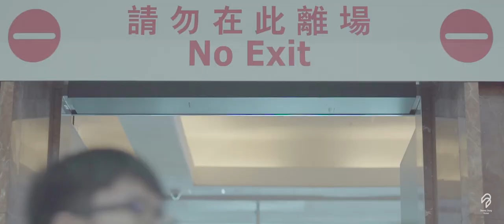2016 Soul Of A City ( A7SII )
記錄香港系列